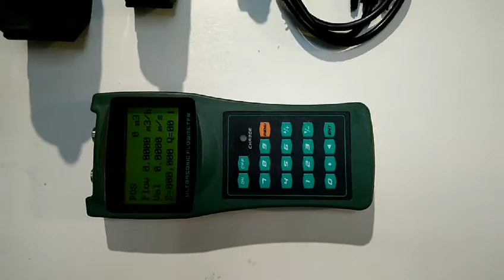Handheld ultrasonic flow meter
It is handheld type ultrasonic flow meter in the video
Its feature:
Battery powered
RS232 communication
Suitable for temporary inspection
Record 2500 line data sheet